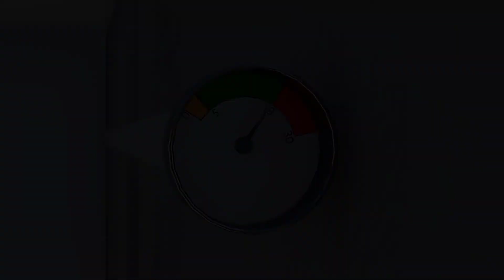Automatic Fire Suppression System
The BlazeCut "T" series system provides simple, and cost-effective fire protection for small enclosures. Consisting of a heat-sensitive tube made of special plastic and closed on each end by a stainless steel fitting, the BlazeCut system is designed to rupture and expel its extinguishing agent when temperatures inside of the protected enclosure rise above a critical threshold of 120°C (248°F).

The BlazeCut T-Series Fire Suppression Device consists of three parts, a heat-sensitive tube made of special plastic, Stainless Steel fittings which are used to close off each end, and a pressurized extinguishing agent which is stored inside of the tube. The specialized plastic is designed to detect and rupture when the temperature inside of the enclosure rises above critical (120°C), at which point, the tube will rupture at a single point and release the entire extinguishing agent onto the source of the fire.
This product utilizes HFC-227ea clean extinguishing agent, which is an extremely effective, clean, and people-safe extinguishing medium. The unique properties of this agent paired together with the easy to install, and the non-power supply dependent hardware the T-series easily makes this device one of the best and most universally useful fire suppression solutions for small space enclosures; much like engine compartments and under metal engine cowlings, on and off-road vehicles, mobile machinery e.g. forklifts, excavators, skid steer, loaders, cranes, lighting towers, etc. excellent for electrical switchboards, fuse boxes, battery compartments, electrical charging stations, IT servers, telecommunications cabinets, vending machines, ATM's, and electric fuel bowsers. Also 3D printers, laser cutters, auto visual equipment and many other apps.

Note: It is essential to size your BlazeCut T-series appropriately for the space to be adequately protected. Sizing specifications are on our website under FAQ's

PROTECTION FOR NOT ONLY ENGINE/FUEL COMPARTMENTS BUT ALSO FOR SENSITIVE ELECTRICAL DEVICES
The BlazeCut Fire Suppression System utilizes HFC-227ea, which is an extremely effective, clean, and people-safe extinguishing medium. The HFC clean extinguishing agent contained inside of BlazeCut T-Series leaves no residue, does not conduct electricity, corrode, or causes shock damage to electrical appliances making it the ideal choice for sensitive devices.

ABOUT THE MANUFACTURER
BlazeCut USA is a leading automatic fire suppression system company, known globally for delivering top-performing fire suppression systems. All systems are manufactured to improve fire system response time and to maximize the protection of customers and their assets in all types of environments. Products are tested at their in-house testing facilities in addition to being tested at accredited testing institutes. BlazeCut is a proud member of the NFPA (National Fire Protection Association).